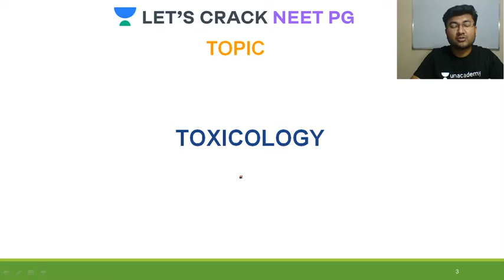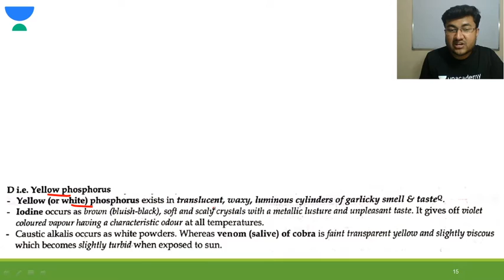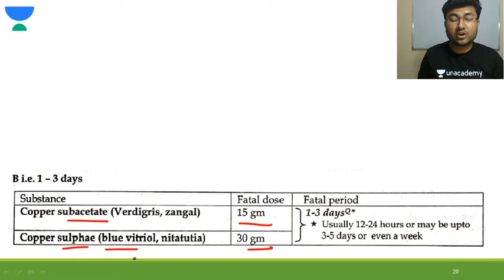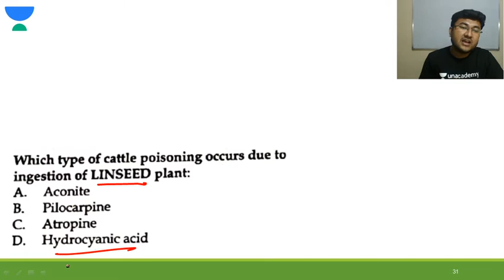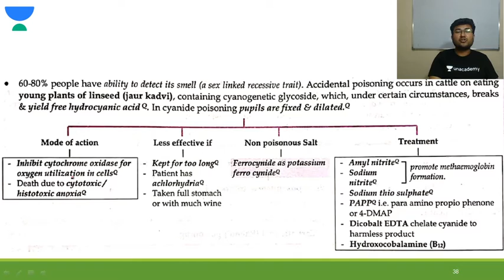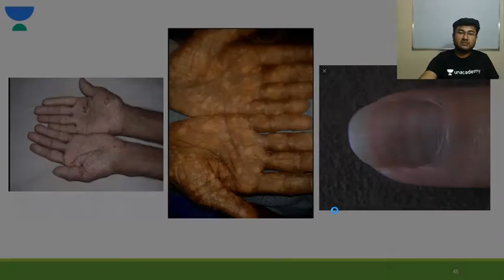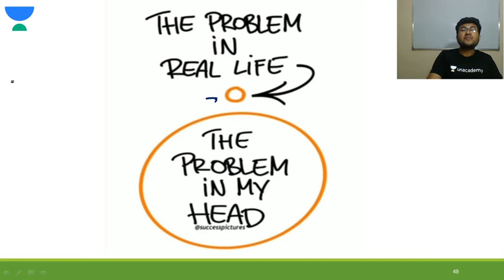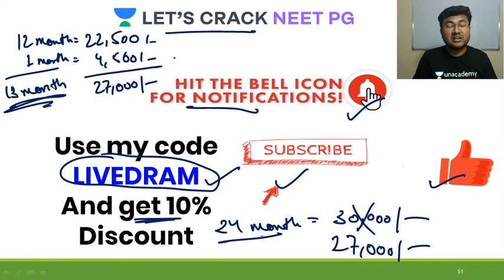Revision of Toxicology | Part 2 | Complete Toxicology | Target NEET PG 2021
Revision of Toxicology for NEET PG 2021 has been discussed in this video. Know about the best tips, tricks, and strategies to ace the NEET PG Exam. Dr. Ambuj Mittal will also share various preparation strategies along with examples that will help you to crack the exam.

Unacademy Subscription Benefits:

1. Learn from your favorite teacher
2. Dedicated DOUBT sessions
3. One Subscription, Unlimited Access
4. Real-time interaction with Teachers
5. You can ask doubts in a live class
6. Limited students
7. Download the videos & watch offline